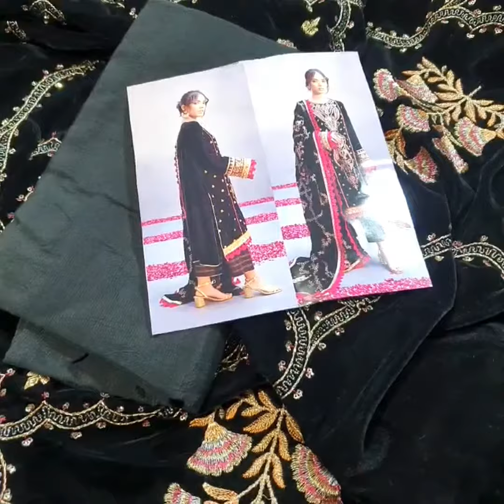Sapphire Velvet Collection 2022 😍| Best Design | Master King Replica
Sapphire Velvet Collection 2022 😍| Best Design | Master King Replica sapphire Sapphire Winter Collection 2022
Top Trending Design 😍
Hit article | Partywear Dress | Wedding Suit design

Here we are showcasing sapphire replica suit of velvet collection. It is a beautiful branded  sapphire master king replica suit. More sapphire replica suits available for you at reasonable prices on our website.

Sapphire Velvet Collection 2022
Product Code 01
King Copy
Product Price 12,500
Limited Stock

Free Delivery all over Pakistan with Cash on Delivery Facility